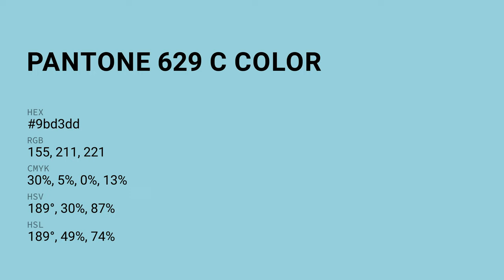color 9bd3dd hex color - Blue color - Warm color 9bd3dd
What color is ? 9bd3dd hex color - Blue color - Warm color 9bd3dd

Hex 9bd3dd Color Code is also known as color.

Hex 9bd3dd Color code in RGB color code model is created after adding 60.78% red color, 82.75% green color and 86.67% blue color.
Hex 9bd3dd Color code in CMYK color (process color) code model is generated after subtraction of 29% cyan, 4% magenta, 0% yellow and 13% black.